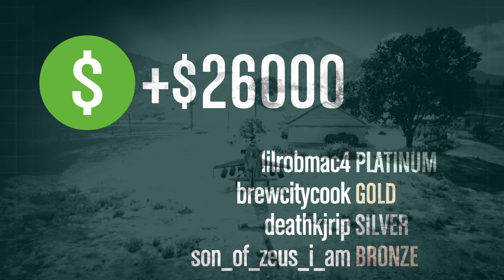Gta5 w/ Robert L Johnson III Antonio414 Gaming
Gamer tag: deathkjrip ps4